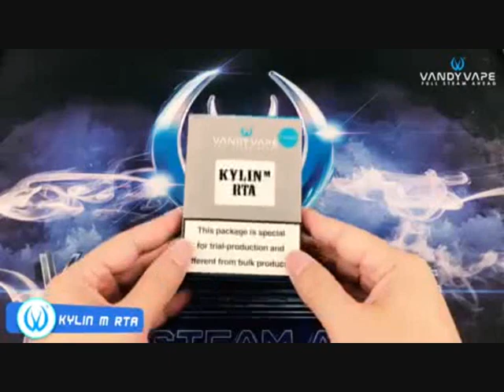Wotofo Profile Unity RTA vs Vandyvape Kylin M RTA | de.vapormo.com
Dai uno sguardo all'ultima mesh coil RTA - Wotofo Profile Unity RTA und Vandy Vape Kylin M RTA

Hinweis: Das Video von Wotofo Profile Unity RTA und Kylin M RTA wurde von Wotofo und Vandy Vape offiziellem instagram entworfen